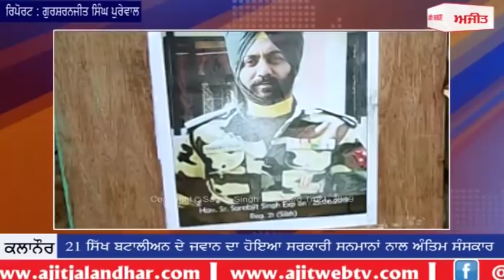ਕਲਾਨੌਰ : 21 ਸਿੱਖ ਬਟਾਲੀਅਨ ਦੇ ਜਵਾਨ ਦਾ ਹੋਇਆ ਸਰਕਾਰੀ ਸਨਮਾਨਾਂ ਨਾਲ ਅੰਤਿਮ ਸੰਸਕਾਰ